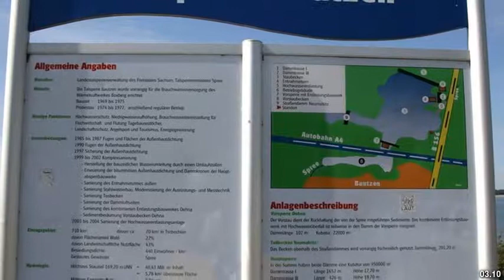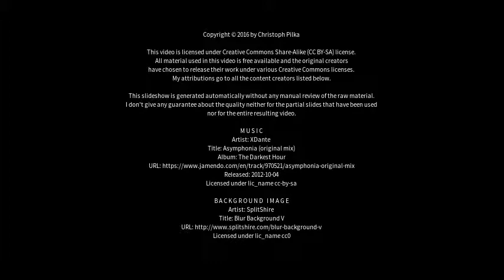Best places to visit